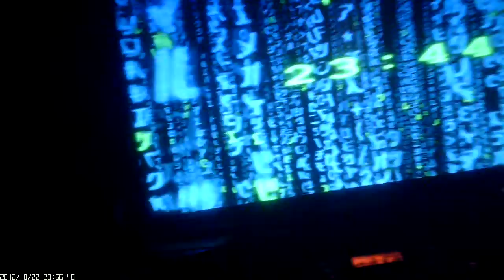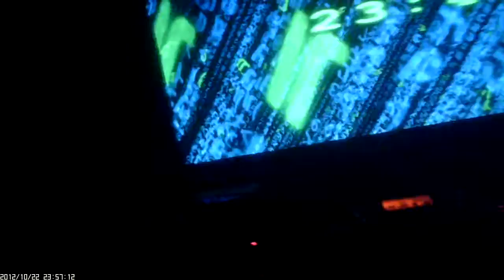My ScreenSaver Matrix2